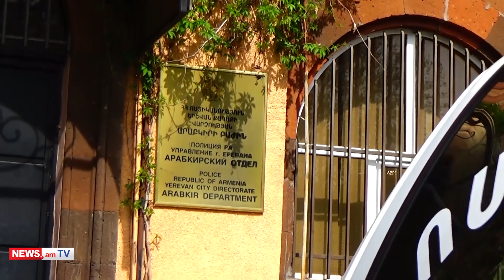Երեւանում սգո օրն օտարերկրացին հրավառություն է կազմակերպել